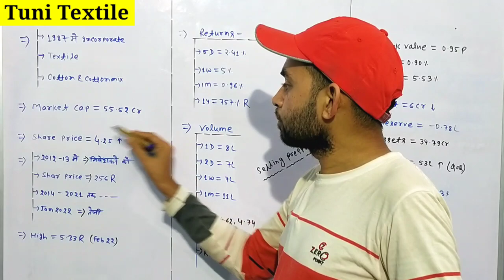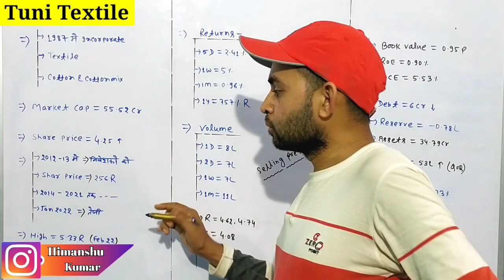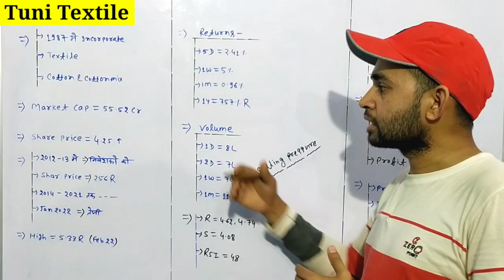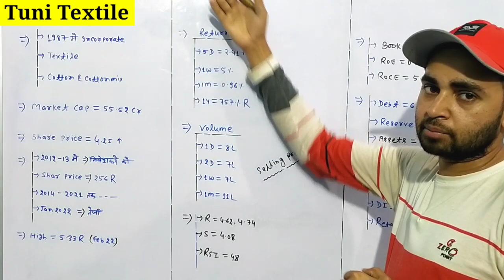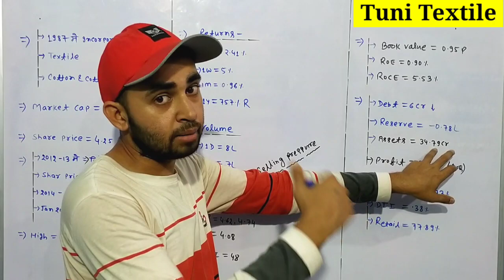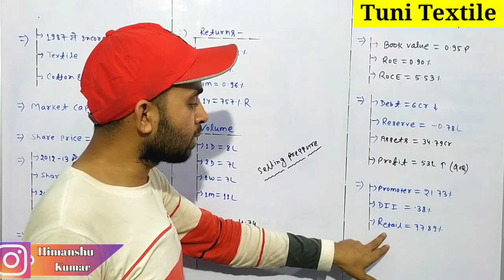Tuni textile latest news | Tuni textile mills ltd share latest news | Future Of India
In this video you will know about Tuni textile share latest news and updates .

Hash Tags -

Please Note:-